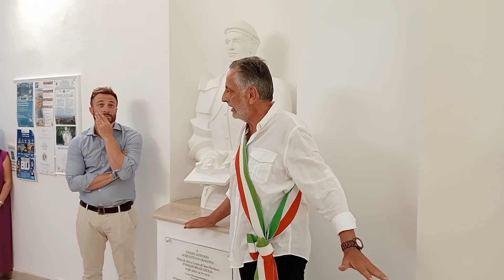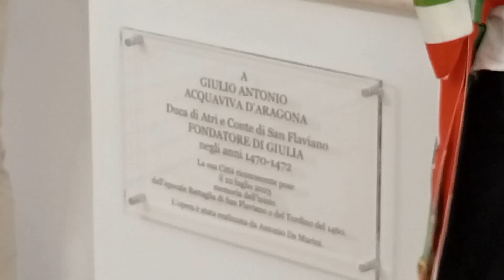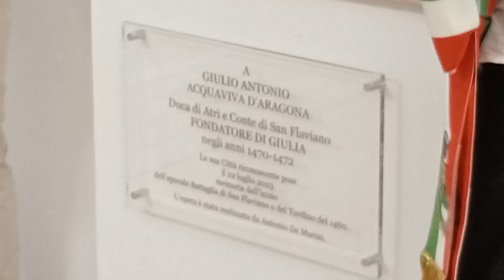Giulianova. Intervento di Paolo Vasanella, presidente emerito del Consiglio Comunale.